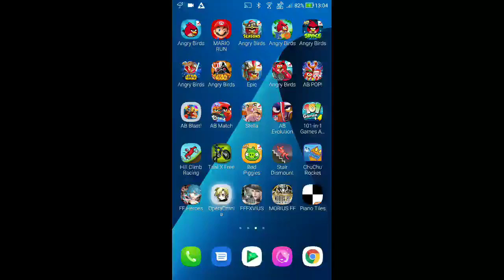DFFOO - Boss Rush - The Abandoned Laboratory: Hard [9 Turns, Score: 1,193,999]